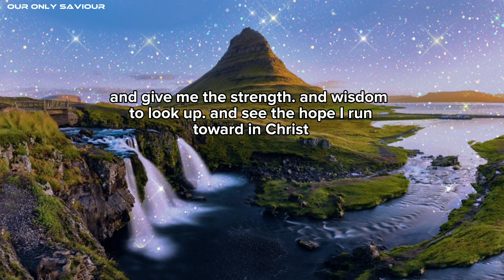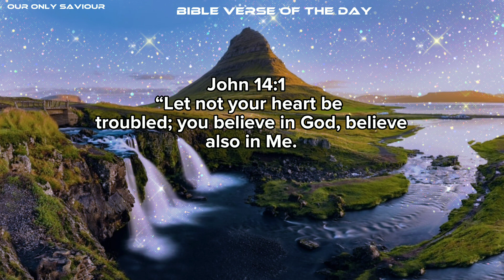Prayer for gratitude(Beautiful inspiring prayer for your life)